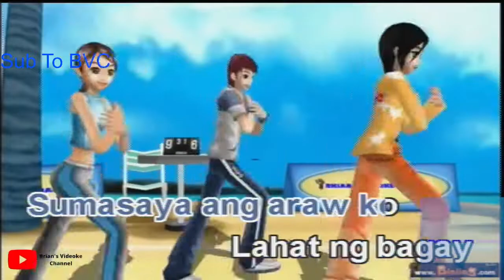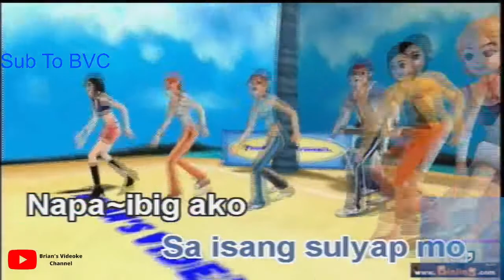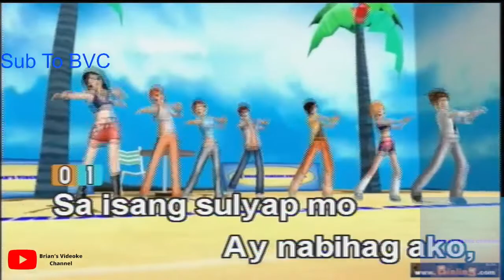Sa Isang Sulyap Mo- 1:43 (Karaoke)